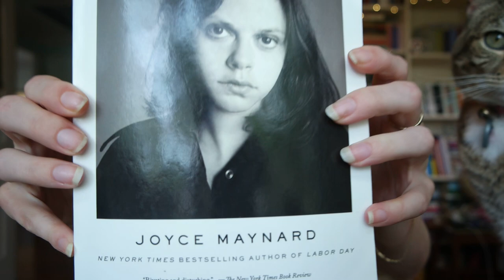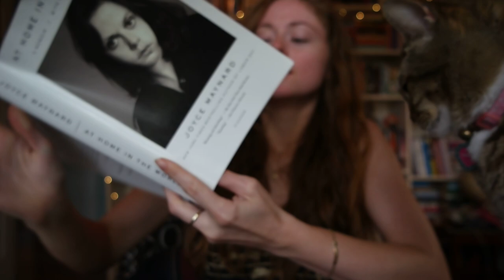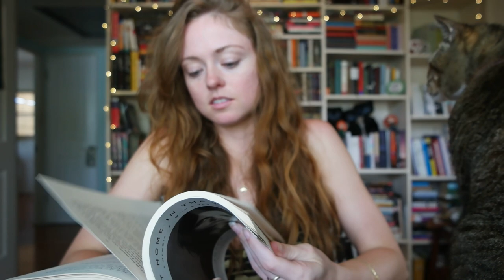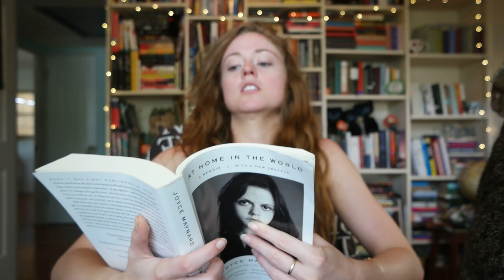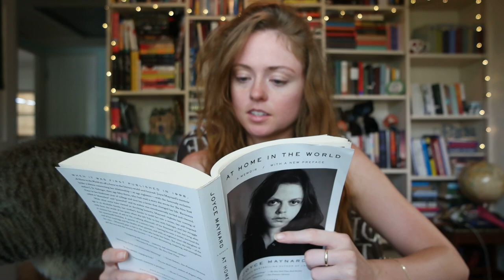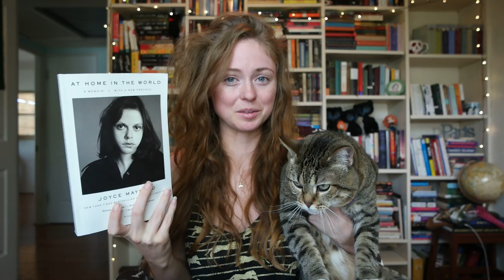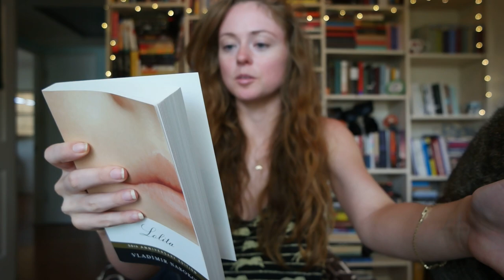Thoughts on "At Home in the World" by Joyce Maynard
"At Home in the World" is a memoir by bestselling author Joyce Maynard. Brutally honest and unapologetic, it gives the story not only of Maynard's relationship with J.D. Salinger, but the story of her life and how she made it her own.